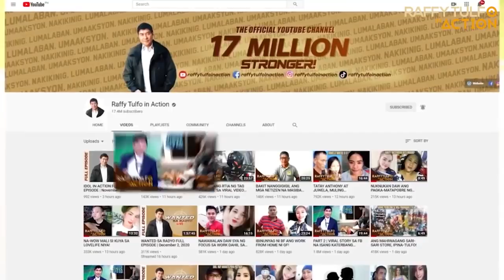PART 2 | ANG LIHIM NI MISTER AT NI AUNTIE!